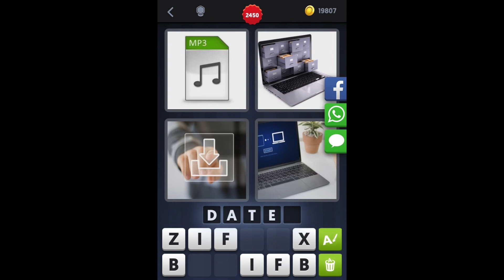4 Bilder 1 Wort - Level 2459 [HD] (iphone, Android, iOS)